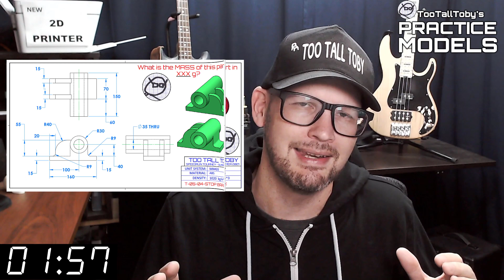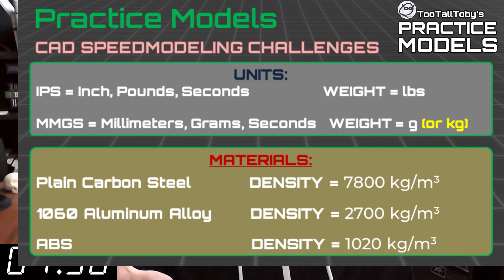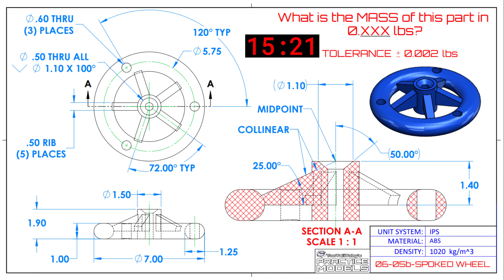SOLIDWORKS Practice - Onshape Practice - Fusion 360 Practice - TooTallToby-06-05b-SPOKED WHEEL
Drawing #06-05b-SPOKED WHEEL
0:00 - INTRO
2:35 - CHALLENGE BEGINS
18:06 - ANSWER REVEALED